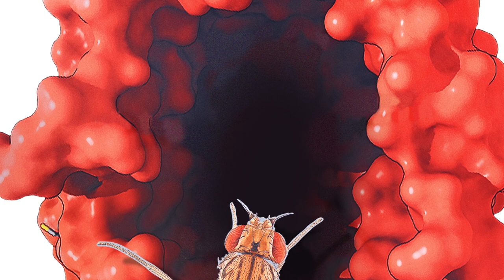Katja Novitskova. Kui sa vaid näeksid, mida ma su silmadega olen näinud. 2. aste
Kumu kunstimuuseumis 23.02.18–10.06.18.
Näitus viib külastaja düstoopsesse maailma täis elavaid masinaid, sünteetilisse materjali vangistatud mustreid ning piltskulptuure geneetiliselt muundatud eluvormidest.

Katja Novitskova looming asub visuaalkultuuri, digitaaltehnoloogia ja spekulatiivse fantastika kokkupuutepunktis – teda huvitab, kuidas üha kiiremini arenev planeet tugineb järjest rohkem erisugustele andmevoogudele, mis visuaalsel kujul vahendavad, säilitavad ja muudavad meid ümbritsevat keskkonda. Kõikehõlmava keskkonnana lavastatud näitus mõtestab meie kaasaega, vaadates sellele tagasi ulmelisest tulevikunägemusest, mil maailma niisugusena, nagu seda tunneme, ei ole enam olemas.